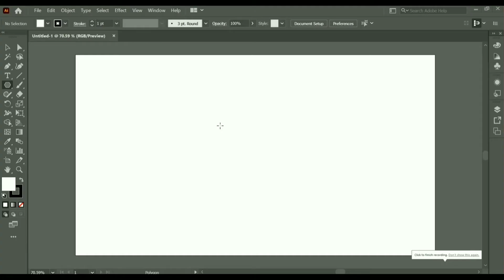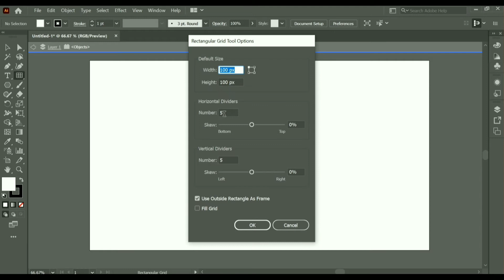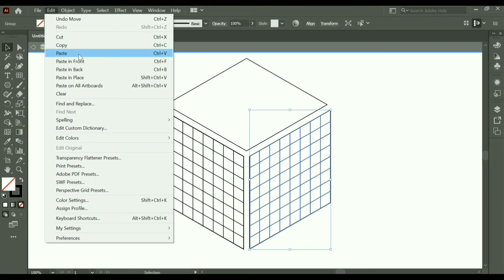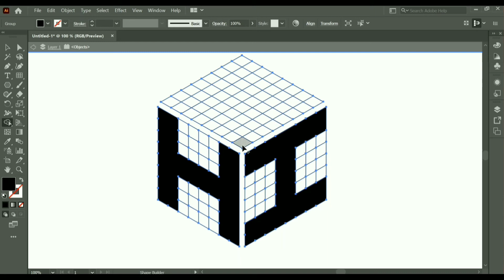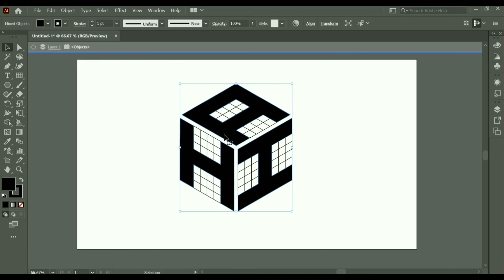This Is The Best Way Polygon Logo Design - Three Later Logo - ILLUSTRATOR DESIGN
Thanks_For_Watching.